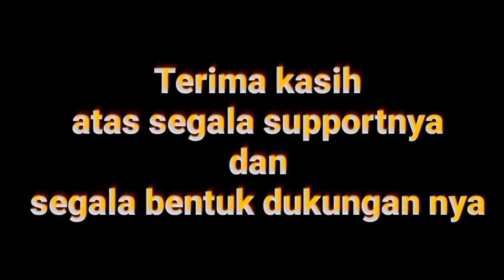Banyak Ditemukan Artefak Kuno Dan Tulang Manusia